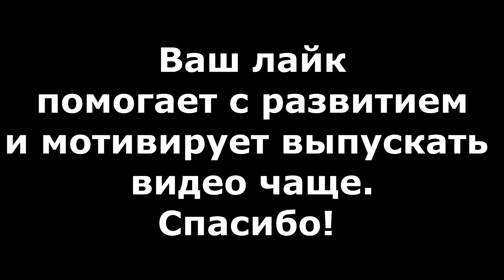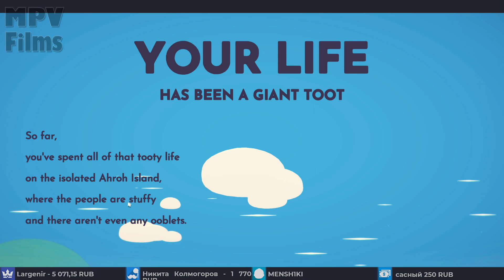Гуфовский играет в Ooblets "Белль Дельфин" (самые интересные моменты)